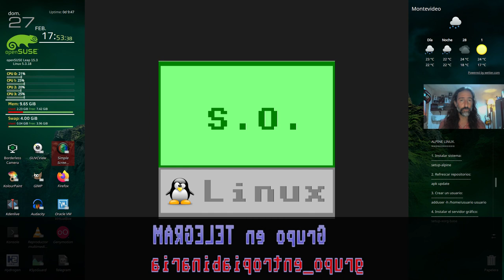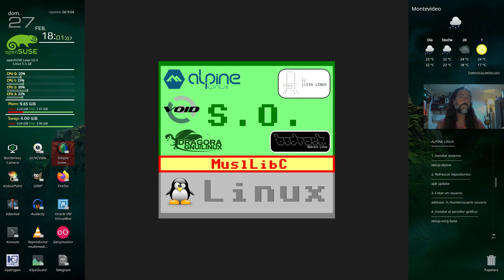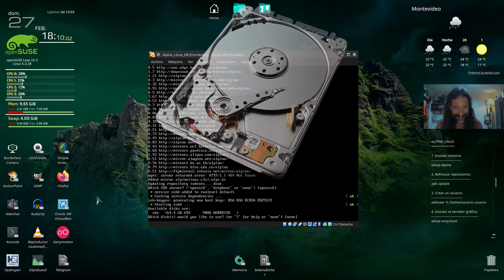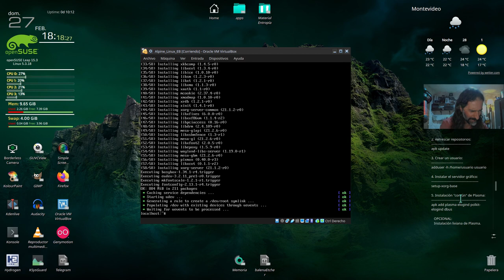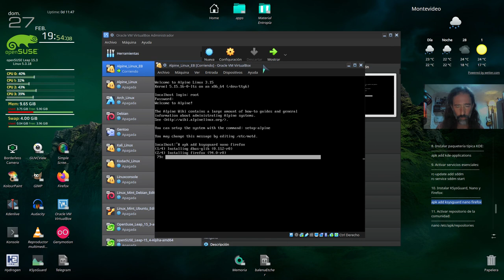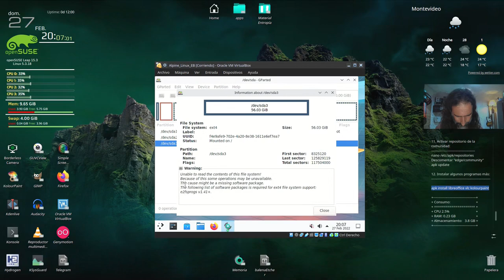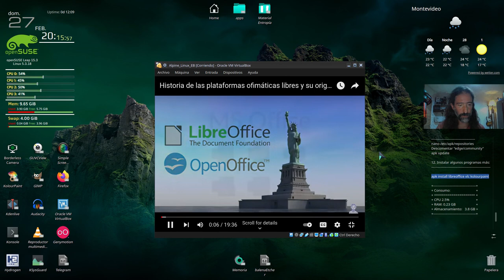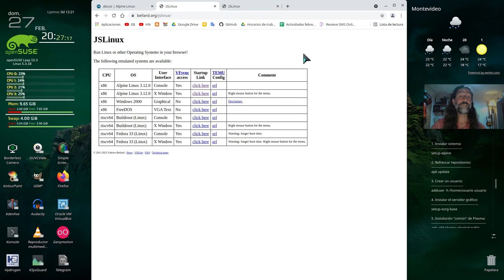Alpine Linux + KDE Plasma = sistemazo.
Proceso completo de instalación de Alpine Linux en modo consola y, paso a paso, instalación del escritorio KDE Plasma y de las aplicaciones fundamentales.

 | COMANDOS UTILIZADOS EN EL VIDEO |

Instalar sistema:
setup-alpine

Refrescar repositorios:
apk update

Crear usuario (ejemplo para "Adrián"):
adduser -h /home/adrian adrian
(no utilices mayúsculas, tildes, espacios ni símbolos)

Instalar servidor gráfico:
setup-xorg-base

Instalación estándar de KDE Plasma:
apk add plasma elogind polkit-elogind dbus

Instalación alternativa (más liviana) de KDE Plasma:
apk add plasma-desktop systemsettings sddm breeze elogind polkit-elogind dbus

Iniciar servicios esenciales:
rc-update add dbus
rc-update add elogind
(si elogind te da problemas al ejecutar el "rc-update", sigue adelante y no te preocupes)

Iniciar servicios "PoliciKit" y udev:
rc-update add polkit
rc-update add udev

Instalar paquetería típica KDE:
apk add kde-applications
(paquetería de software necesaria para que el sistema pueda valerse por sí mismo ante tareas básicas y cotidianas:
ark, dolphin, kamoso, kate, kcalc, kcharselect, kdenlive, kdewallet, kmag, kolourpaint, konsole, kwikdisk, kwrite, okular, spectacle, entre algunos otros)

Activar servicios esenciales:
rc-update add sddm
rc-service sddm start

Instalar ksysguard, nano y firefox:
apk add ksysguard nano firefox

+                             Consumo máquina real                            +
+ CPU 2.2 GHz (núcleo simple), RAM: 2 GB, HDD 160 GB +
+ CPU 2.5%                                                                                 +
+ RAM: 0.23 GB                                                                         +
+ Almacenamiento: 3.8 GB                                                      +

+                          Consumo máquina virtual                           +
+ CPU 3.5 GHz (2 núcleos y 4 procesos),                             +
+ RAM: 2 GB asignados, HDD 60 GB, GPU 1.1 GHz con     +
+ 3 núcleos y 2 canales de memoria                                     +
+ CPU 1.9%                                                                                 +
+ RAM: 0.27 GB                                                                         +
+ Almacenamiento: 6,7 GB                                                      +

Activar repositorio de la comunidad:
nano /etc/apk/repositories
1. Descomentar "edge/community"
2. Ejecutar apk update

Complementos:
apk install libreoffice vlc kolourpaint